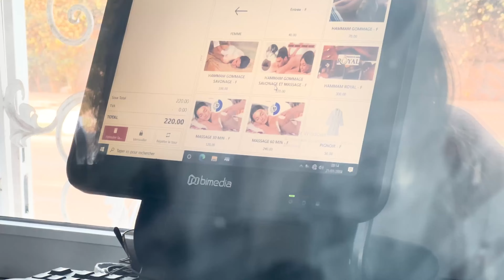10 JOURS À MARRAKECH 🇲🇦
Pour la première fois je vais au Maroc, en plus avec des gens incroyables. C'était vraiment trop bien. J'ai beaucoup mangé haha, et en regardant la vidéo j'ai un peu de nostalgie sincèrement. J'espère avoir pu vous transmettre la joie que j'ai vécu pendant ce voyage.
Merci beaucoup de suivre mes voyages, ça compte beaucoup pour moi.
Je vais surement y retourner !
@anahnf @VintageTran @Miraliszt @lecureuil.curieux @theoaudace @guillaume_genou @haim-livai etc etc